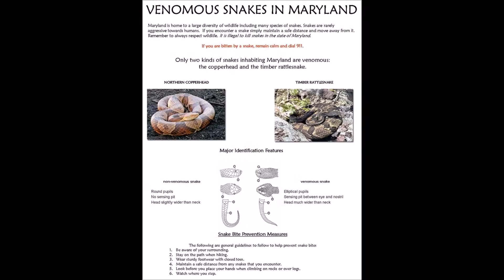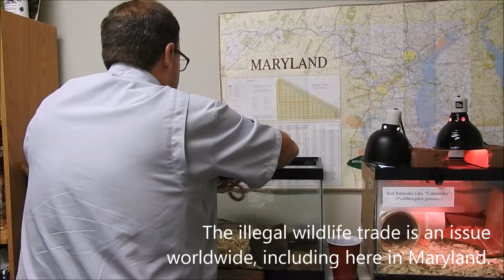Maryland Snakes and the Law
While you might not like snakes, they are protected in Maryland. In other words, it's against the law to kill them. We talked to Scott Smith, a wildlife ecologist with the Maryland Department of Natural Resources, today to learn more about what snakes do for the environment & why they're protected.